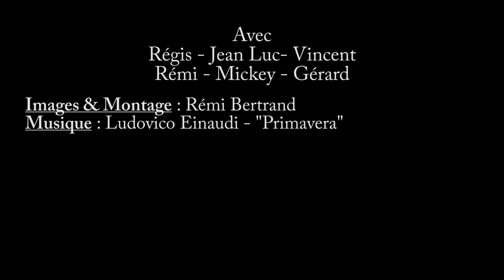Exploration Spéléo - De la 1ère à Xendako Ziloa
Retour en image sur une petite session d'explo dans le réseau de Xendako Ziloa.